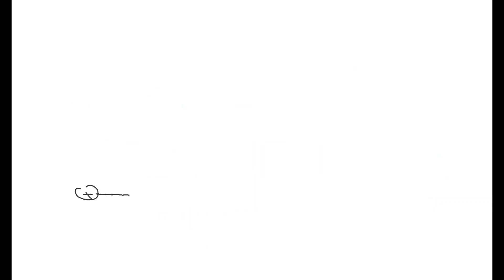CH29 part 1 Magnetic fields